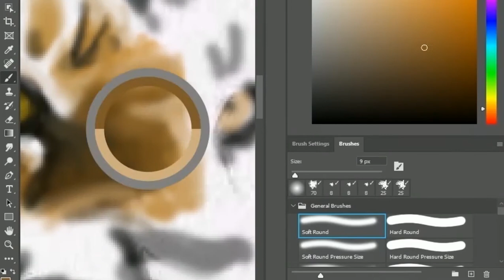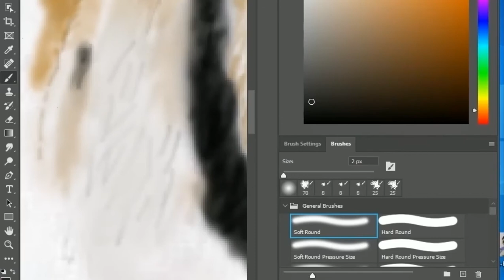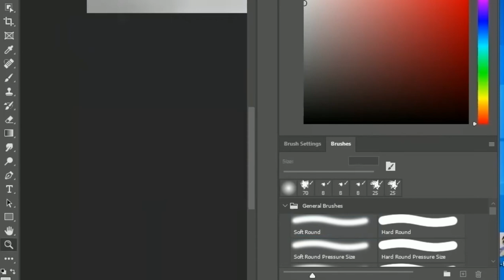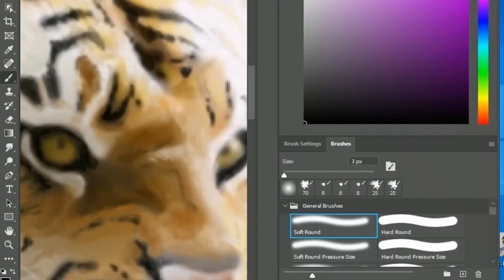RICHARD PARKER | Photoshop Digital Art | Speed Art with Mouse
Pls don't mind the music ffs